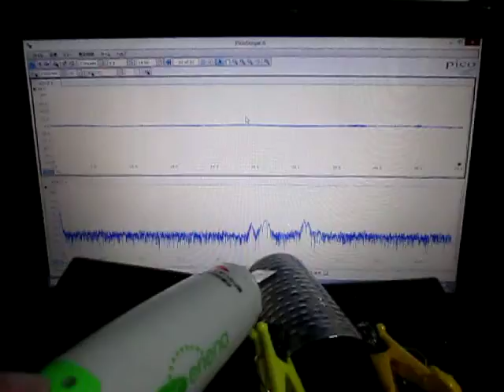超音波プローブによる‹発振制御›技術 Ultrasonic tester